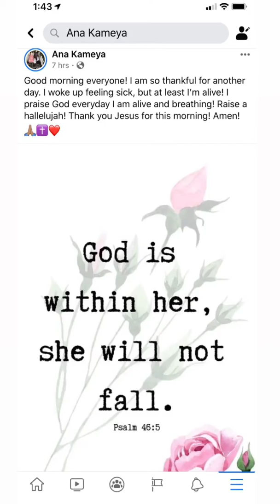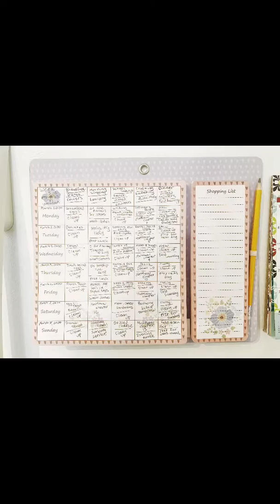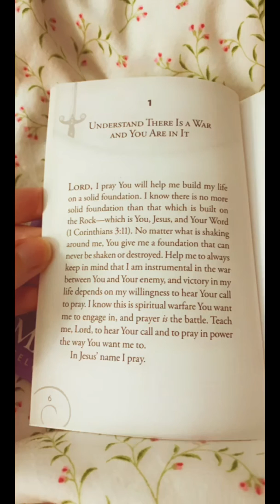My Christian Diary E03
Today I am sick. I got it from the kids but I still pushed through another day! I’m on a mission to become a good Christian woman and that means I am a soldier when I need to be! I will also take care of myself along the way, don’t worry about that! But today I prayed A LOT! So let’s pray together! And if you want come read my blog, as it’s free and I just like writing.

- Stacee